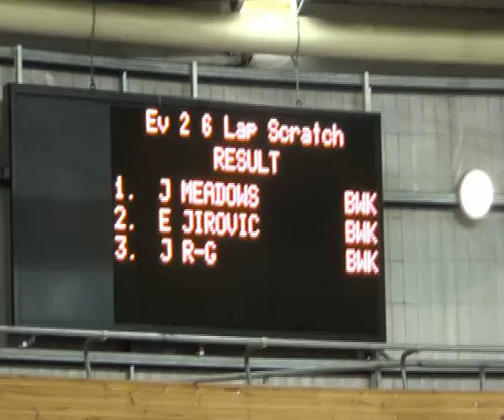Jett Meadows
4/2/2014 Disc

6 Laps scratch race.